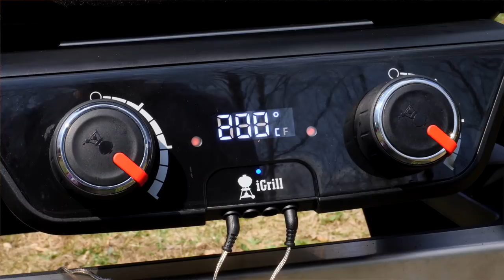Летучая рыба из Форели на гриле. Взрыв баклажана. Овощной салат на мангале.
Пока я учусь в Амстердаме, вы посмотрите этот замечательный рецепт про то, как приготовить летучую рыбу из форели. Мы этот ролик сняли перед моим отъездом и дался он нам нелегко, потому что у нас во время выпекания взорвался баклажан и пришлось оттирать гриль. А овощной салат на гриле получился на славу. Впереди длинные праздники к 9 мая, так что я вам очень рекомендую попробовать приготовить такой ужин!!!